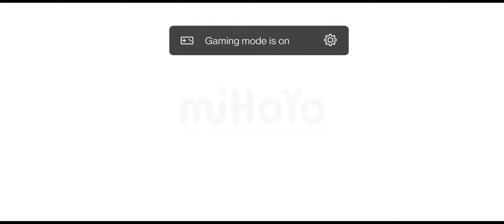I bet most Genshin players have never seen this Title Screen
I'm one of those players. This login screen appears at dawn and this is my first time seeing it